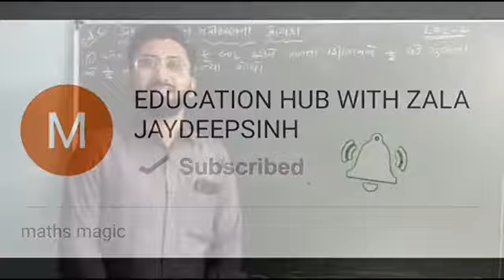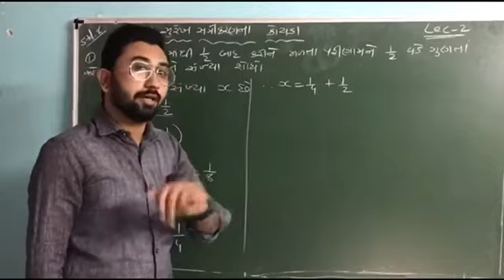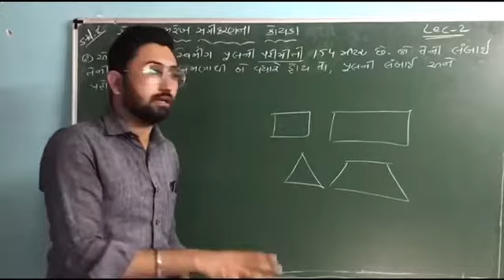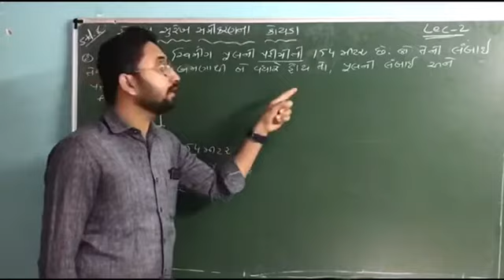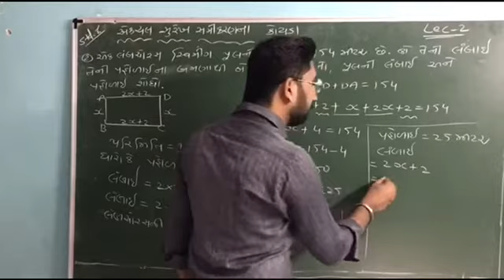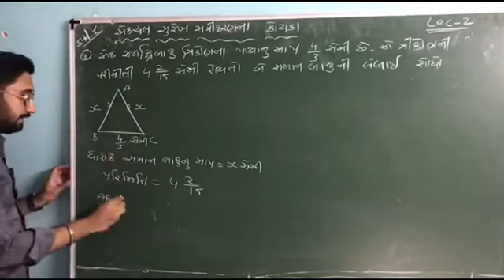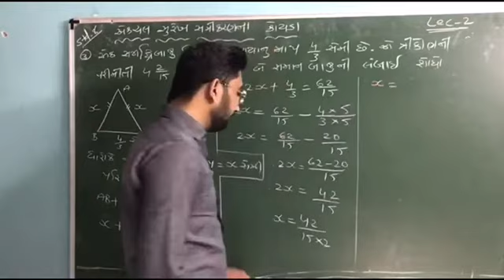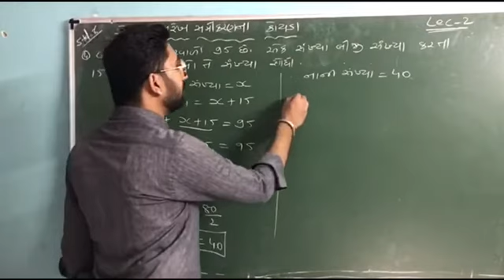MATHS || STANDARD 8|| Lecture 2|| એકચલ સુરેખ સમીકરણના કોયડા|| PART 1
Join our fb page @ education hub with jaydeepsinh
Comments your douts below 👇🏻